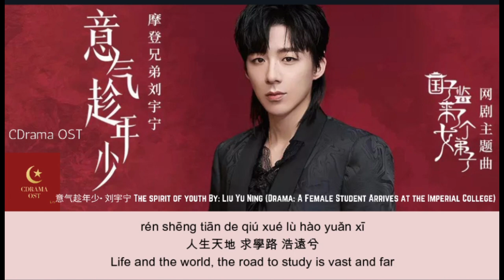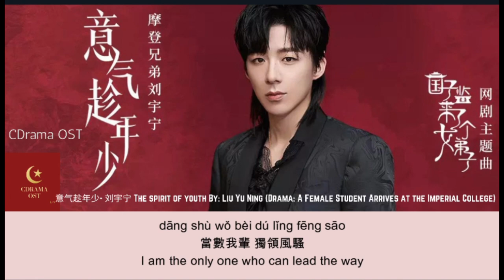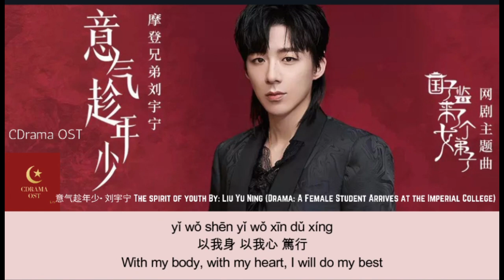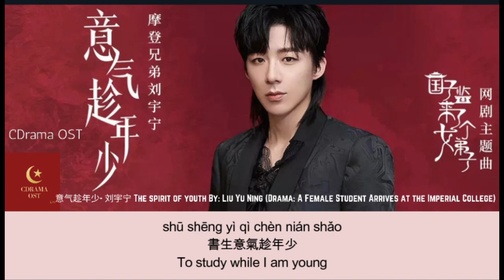【English Subtitle/Pinyin】意气趁年少- 刘宇宁 The Spirit of Youth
(Drama: A Female Student Arrives at the Imperial College)

About the Singer:
Liu Yu Ning is born 8 January 1990 , Dandong, China.  His height is 1.87 m.  He is a Chinese mainland pop singer, actor, and lead singer of Modern Brothers. Liu started out his career with street performances with the group, which was formed among his best friends.

About the Drama:
Story of the only daughter of the Grand Marshal, Sang Qi, who becomes the only female student at the Imperial College due to a gamble.
She was tasked to make Yan Yun Zhi, the number one young master of Yan Kingdom, accept her embroidered pouch and her invitation to the Lantern Festival. If she does not succeed, she must replace the famed musician to perform in the festival. Initially, Sang Qi thought this would be an easy task. However she was chased away each and every time she went to Yan Manor. When she knew that Yan Yun Zhi is studying at the Imperial College, she decides to enter the college in order to complete her mission. After numerous begging and persuasion attempts by her father, the Emperor finally accepts Sang Qi's requests to enroll into the Imperial College. Thus with her good childhood friend Zhuo Wen Yuan and other brocade-uniformed young masters, she embarks on campus life and becomes the only female student to be enrolled in the Imperial College in history.

Characters:
Zhao Lu Si as Sang Qi
Xu Kai Cheng as  Yan Yun Zhi
Ren Hao as Zhuo Wen Yuan
An Yong Chang as Su Jie Yu
Ao Rui Peng as Yan Yan
Zhang Yue as Song Jia Yin